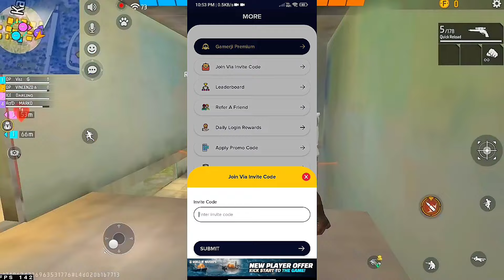Host Free Fire And Bgmi Tournament And Earn Money 🤑 | Earn Money By Host Tournament In Application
Application links Is In the Comment Box

top 3 best application for free fire tournament app,
free fire tournament khelne wala,
ff best tournament app redeem code,,
ff tournament earning app,
ff tournament app,
ff best tournament app
play FF tournament and win redeem code,
Play tournament and win Google Play Redeem, Code, best tournament app for bgmi,
best tournament app for bgmi free entry,
best tournament app for bgmi 2023,
best tdm tournament app for bgmi,
best paid tournament app for bgmi,
best solo tournament app for bgmi,
bgmi best tournament app,
best tournament app for bgmi,
best tournament app for bgmi and free fire,
best bgmi tournament app for ios,
best tournament app for pubg,
best free tournament app for bgmi,
best esports tournament app for bgmi,
best bgmi free tournament app,
free tournament app bgmi,
bgmi duo tournament app,
best app for bgmi tournament free entry,
best bgmi tournament app free entry 2023,
how to host tournament in khelgully,
how to host tournament in khelgully public,
how to create tournament in khelgully,
how to host in khelgully,
how to host public tournament in khelgully,
how to host esports tournament,
how to host tournament in game.tv,
how to host gaming tournament,
how to host tournament in gamerji pro,
how to play tournament in gamerji,
gamerji pro tournament,
how to join tournament in game.tv,
gaming tournament website,
gamerji tournament,
how to join gamerji tournament free fire,
gamerji pro how to play,
how to host bgmi tournament,
how to organize a bgmi tournament,
how to enter bgmi tournament,
hosting gaming tournaments,
how to play bgmi tournament in game tv,
how to host tournament in bgmi,
tournament platform for esports,
how to play competitive scrims,
how to join tournament pubg,
how to host a tournament in pokemon showdown,
how to host a pubg mobile tournament,
how to pubg tournament create,
how to host an esports tournament online,
how to register bgmi tournament in discord,
how to register bgmi tournament,
how to organise bgmi tournament,
how to win bgmi tournament,
how to organize bgmi tournament,
how to win pubg tournament,Rahul Gmr Yt,
host Private Tournament in Gamerji Pro App,
how to play free fire tournament,
how to Host tournament in mpl
how to Host tournament in Khiladi Adda,